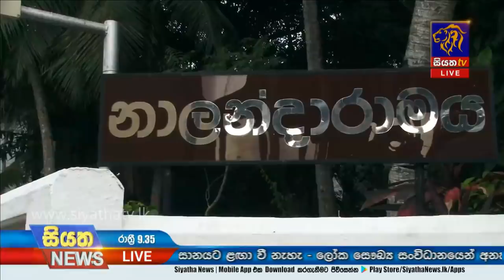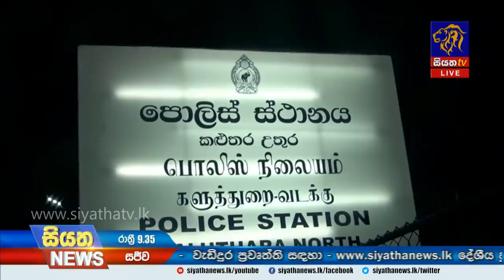Siyatha News | 09.35 PM | 30 - 06 - 2020